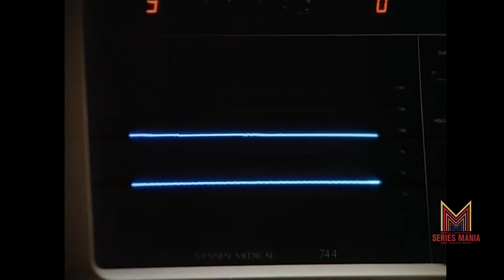Patrick Duffy at Festival Series Mania 2018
Patrick Duffy seduced the public for 34 years. He made himself known for his role as Bobby Ewing in Dallas. Patrick Duffy was part of the original team of the first fourteen seasons. When the series returns between 2012 and 2014, it resumes its mythical role. On the small screen, he also played the lead role in the sci-fi series The Man of Atlantis and the sitcom Step by Step.
Patrick Duffy honors us with his presence at Séries Mania for an exceptional meeting to share his experience with the public.
Meet up animated by Alexandre Letren.